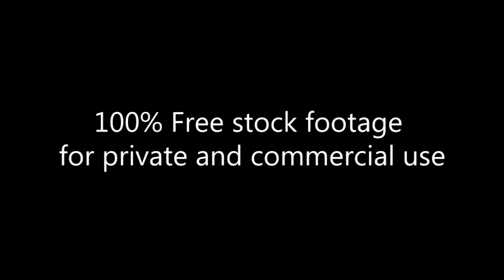Funny outfits_Footage 181_Manhattan 2016_Hat Show_парад шляп_смешные костюмы